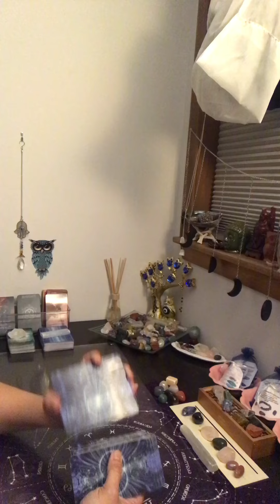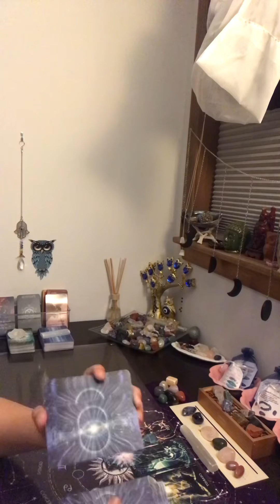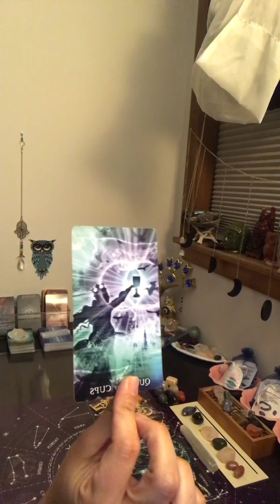Capricorn ~What’s coming towards you today?